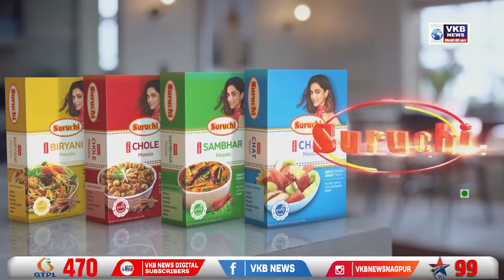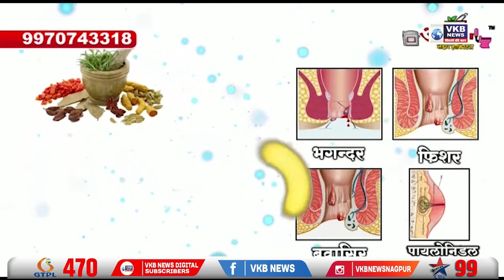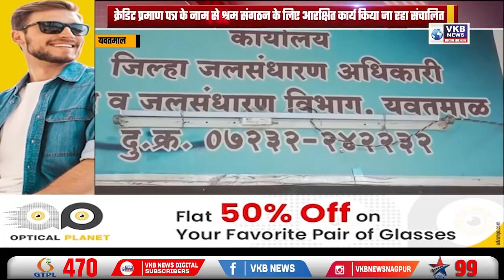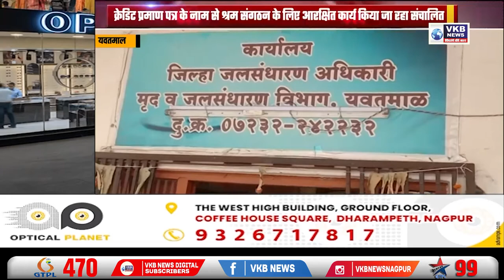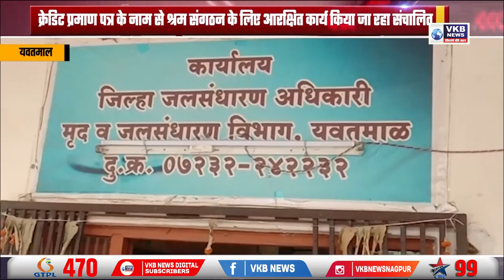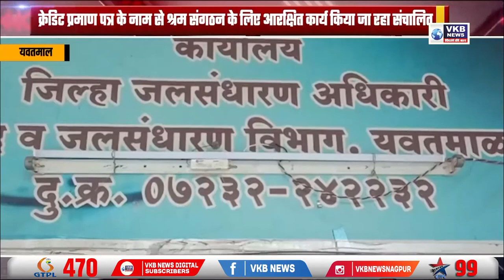प्लास्टिक कारखाना बना परेशानी का सबब